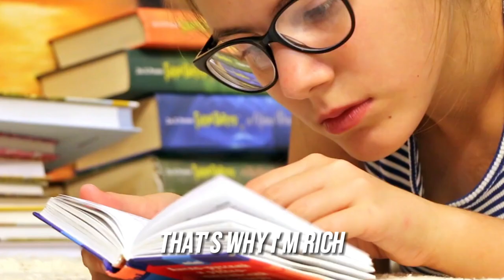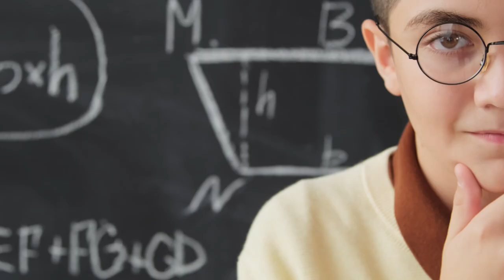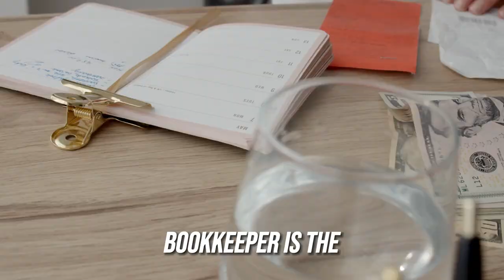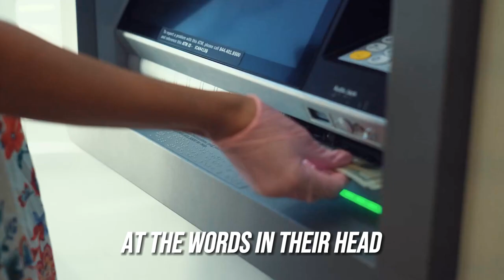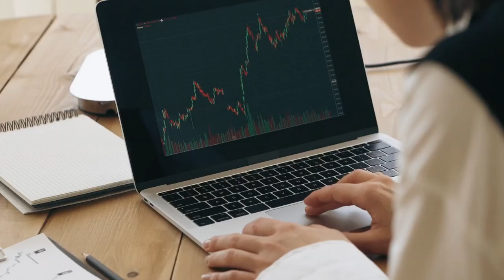Robert Kiyosaki Teaching Us How to be rich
In this video, Robert Kiyosaki will teach you how to transform your mindset about money, invest wisely, create multiple streams of income, and build a legacy for generations to come. With his unique perspectives on money, investing, and entrepreneurship, Robert Kiyosaki will empower you with the knowledge and tools to take control of your financial future.

Whether you're just starting your financial journey or looking to take your wealth-building efforts to the next level, Robert Kiyosaki's insights and practical advice will inspire and guide you on your path to financial success.

Don't miss out on this opportunity to learn from one of the most respected financial experts of our time.

How to be rich Teaching how to make money online Robert Kiyosaki robert kiyosaki interview